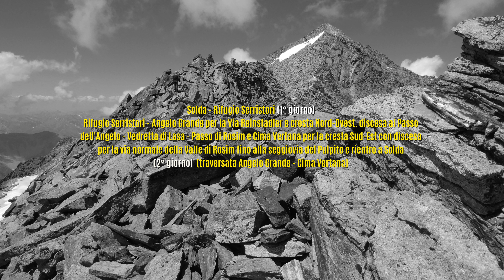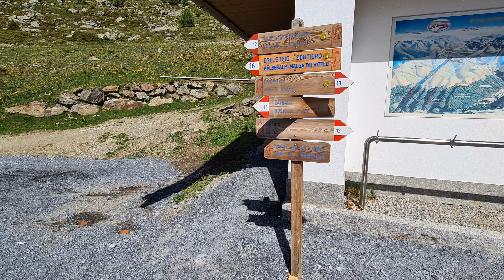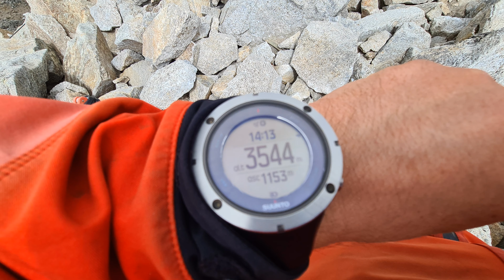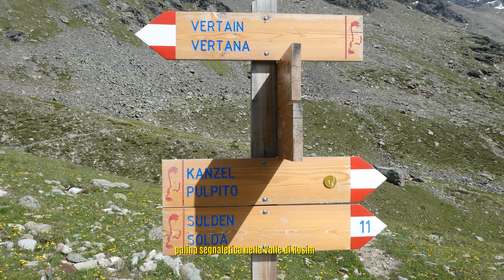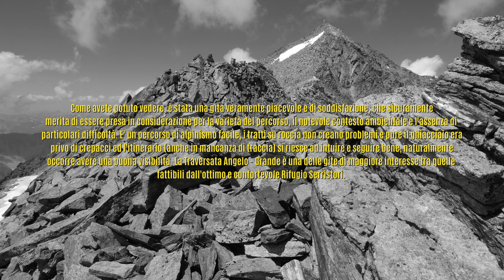Angelo Grande m. 3521 - Cima Vertana m. 3544 (Alpi Retiche - Gruppo dell'Ortles - Valle di Solda)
E rieccomi dopo mesi di assenza totale dal mio canale qui su youtube. Per vari problemi e mancanza di tempo non mi ero più dedicato alla produzione di video...ma ora ho ripreso e sono tornato! Stavolta ho inserito un video dedicato ad una bella gita alpinistica fatta nel giugno 2022 nelle Alpi Retiche in Alto Adige (Gruppo dell'Ortles - Valle di Solda). Si tratta di una delle gite più interessanti tra quelle fattibili dal Rifugio Serristori, davvero confortevole, ospitale e ben gestito! Il video è stato inserito in qualità 4K che potete selezionare per apprezzare maggiormente la qualità delle immagini. Buona visione e arrivederci alle prossime occasioni!